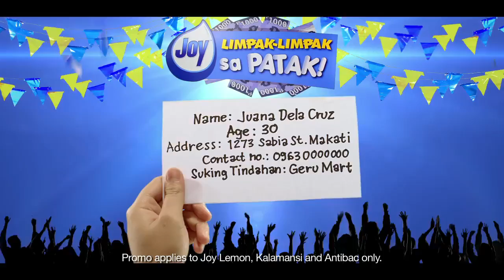Joy Dishwashing Liquid "Rainy Money" TVC 30s